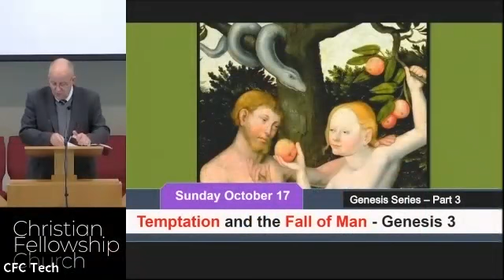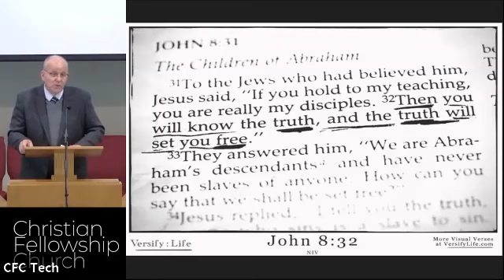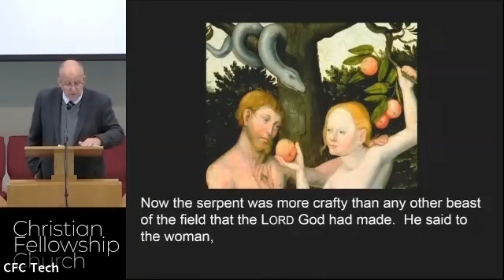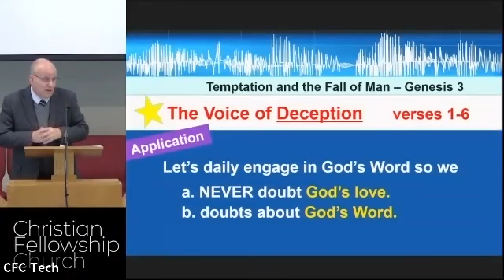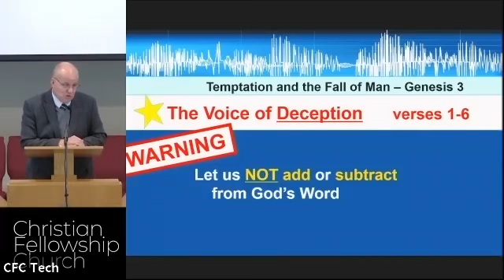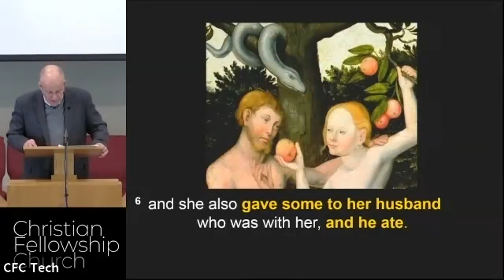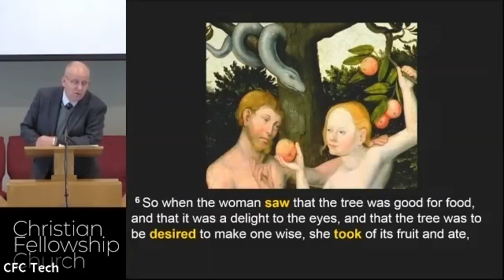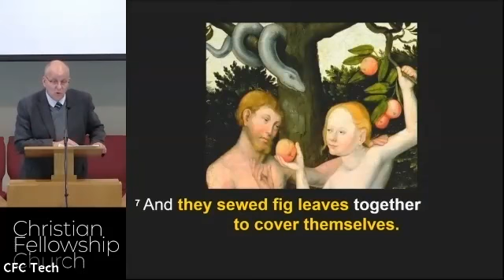Temptation and the Fall of Man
Temptation and the Fall of Man - Genesis 3:1-6
Pastor Dieter Reda
Christian Fellowship Church
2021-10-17